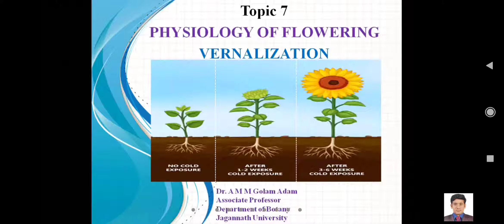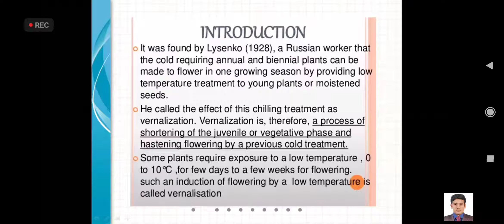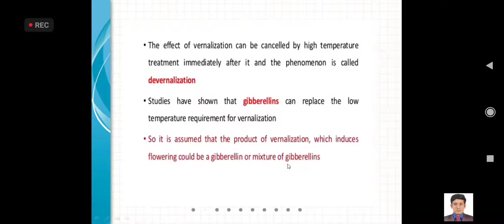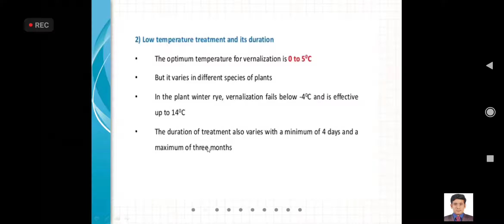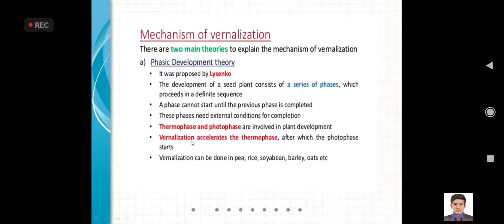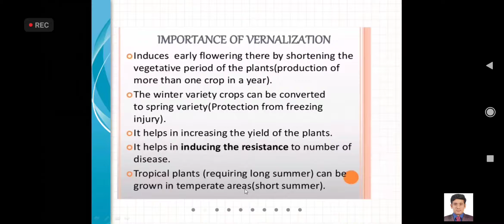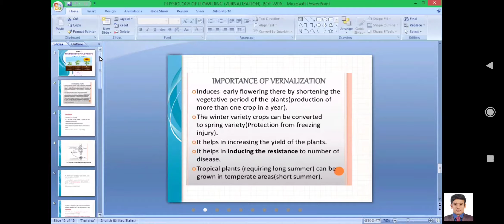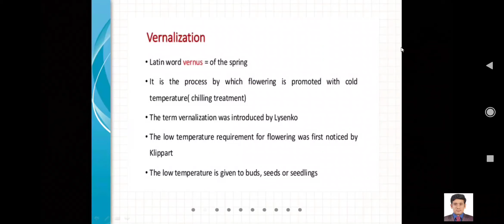Plant Physiology : Topic-7